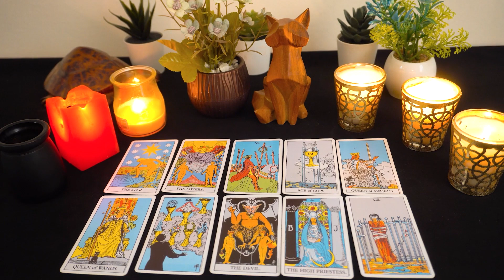CANCER💗 A Mystery Is About To Unravel As The PAST Resurfaces...🔮👀